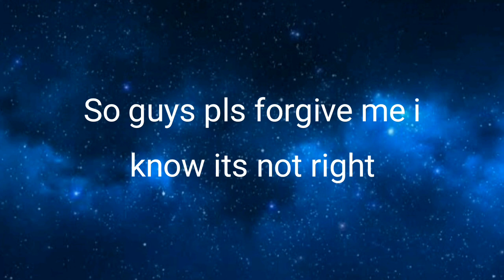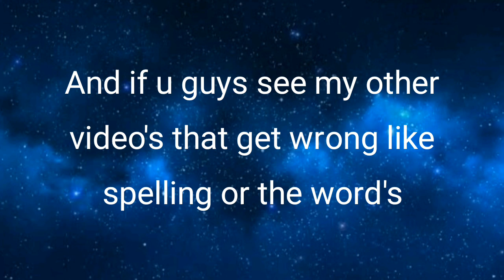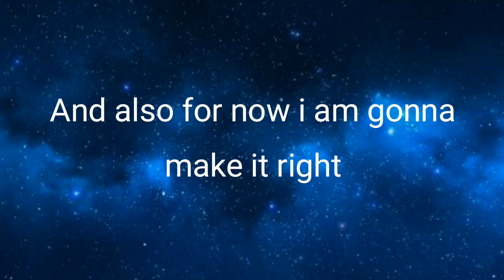I made alot of mistake's again 😕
Hey guys welcome back to another vid

So i just made alot of mistakes in my other videos again. because when am editing a video i am rushing because i dont have alot of time so i rush it. So guys pls forgive me i know it isn't right like the spelling and the languages so pls am sorry. And hopely i do it right for now.

Peace out 😇💙❄